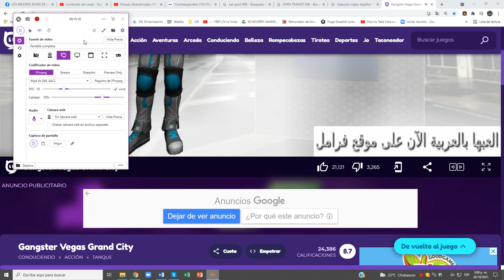Gangster Vegas Grand City (Cadillac ElDorado Taxi)